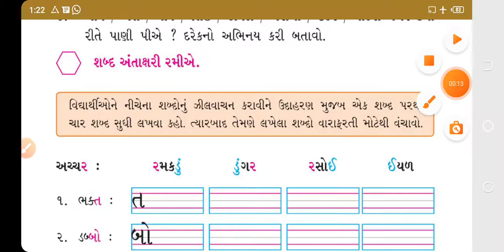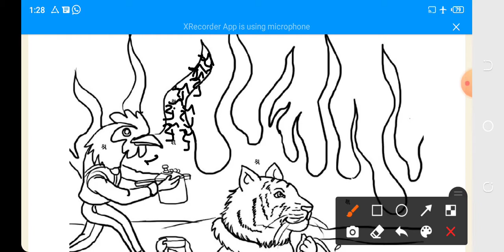std-2 # kallol # ch-4(part-8)